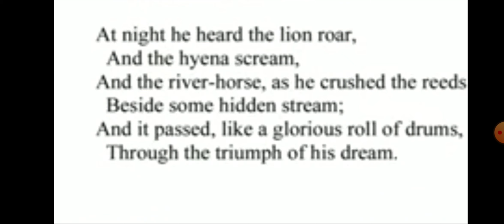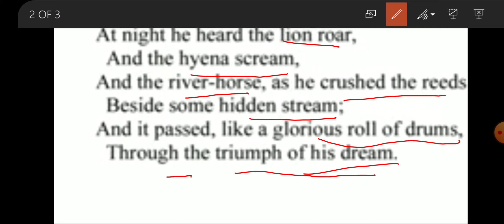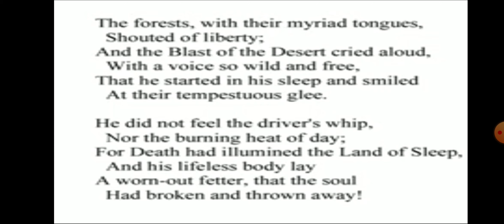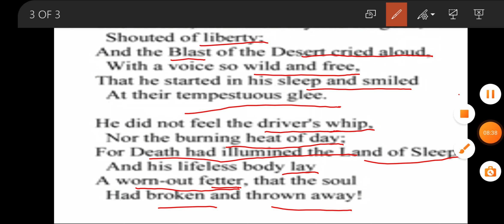Suraj Schools Bhiwadi class 8th subject English POEM- The Slave's Dream.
explanation of last three stanzas.